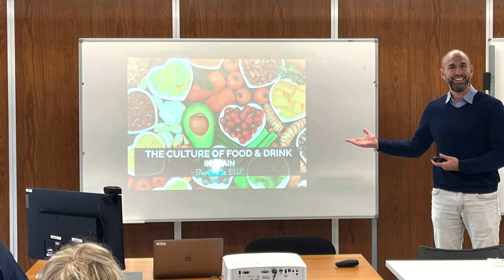NWTC in Barcelona Day 2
NWTC students are studying abroad in Barcelona for two weeks.  Today we learned about the culture of food and drink, toured a local market, and visited a Spanish Civil War bunker.